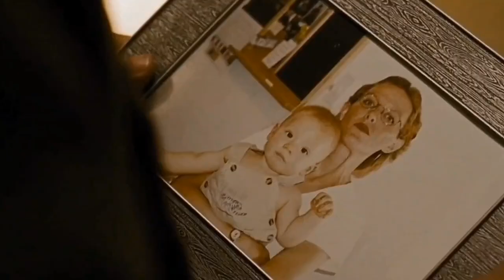HE BIDS HIS BELOVED BE AT PEACE |Multifandom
william butler yeats inspired HE BIDS HIS BELOVED BE AT PEACE

Multifandom Edit
Edit by @falconmovies_video_editor

Series and Movies:  Breaking Bad,Lucifer,The leftovers,Peaky Blinders,Banshee,True detective,There will be blood , Gladiator, Spartacus, Vikings, Interstellar, Godfather, Shutter Island, Pianist, Barry, The basketboll diares, Scend of  a women , Warrior, Blade runner 2049, Inception,The Perks of Being a Wallflower , Man of steel , Magnolia ,  The Joker ,Hostiles , About schmidt, Top gun maverick, Cry -baby , Mystic river,  Shame,  The Green mile , Titanic,  Good will hunting, Seven , Dallas buyers club ,  Call me by your name , The shawshank redemption , American history x , Into the wild, Mr.robot ,  Sicario , Prisoners,  Nightcrawler
, The punisher  , The walking dead.